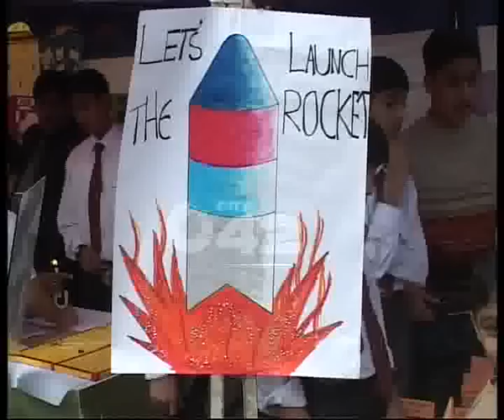Lahore Lyceum School Art & Science Exhibition Pkg By Amira Abrar